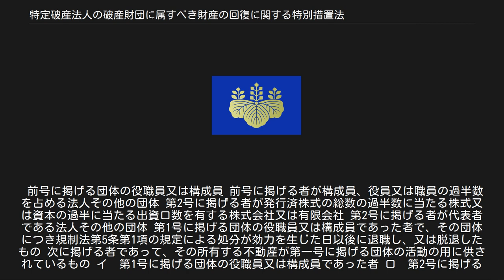特定破産法人の破産財団に属すべき財産の回復に関する特別措置法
特定破産法人の破産財団に属すべき財産の回復に関する特別措置法（とくていはさんほうじんのはさんざいだんにぞくすべきざいさんのかいふくにかんするとくべつそちほう、平成11年12月7日法律第148号）は、オウム真理教の後継団体（Aleph）や分派団体（ひかりの輪、ケロヨンクラブ、山田らの集団）を「特別関係者」とし、これらのものが有する財産を「特定破産法人の破産財団との関係においては、当該特別関係者が特定破産法人から法律上の原因なく得た財産の処分に基づいて得た財産であるものと推定する（第3条）」、「特定破産法人が、損害賠償責任を負うべき最初の無差別大量殺人行為の後に、その財産を特別関係者に対して移転した場合には、その移転の行為は、特定破産法人が破産債権者を害することを知ってしたものと推定（第4条第1項）」とすることで、特別関係者の財産を「オウム真理教の財産」と推定し、被害者への弁償に充てるため制定された日本の法律である。
 本法第2条第3項の規定は、次のいずれかに該当する者を「特別関係者」としている。
 団体規制法第5条第1項の規定による処分を受けた団体で、当該処分に係る無差別大量殺人行為による損害賠償責任を特定破産法人が負うもの。
 前号に掲げる団体の役職員又は構成員 前号に掲げる者が構成員、役員又は職員の過半数を占める法人その他の団体 第2号に掲げる者が発行済株式の総数の過半数に当たる株式又は資本の過半に当たる出資口数を有する株式会社又は有限会社 第2号に掲げる者が代表者である法人その他の団体 第1号に掲げる団体の役職員又は構成員であった者で、その団体につき規制法第5条第1項の規定による処分が効力を生じた日以後に退職し、又は脱退したもの 次に掲げる者であって、その所有する不動産が第一号に掲げる団体の活動の用に供されているもの イ　第1号に掲げる団体の役職員又は構成員であった者 ロ　第2号に掲げる者が構成員、役員又は職員の過半数を占めていた法人その他の団体 ハ　第2号に掲げる者が発行済株式の総数の過半数に当たる株式又は資本の過半に当たる出資口数を有していた株式会社又は有限会社 ニ　第2号に掲げる者が代表者であった法人その他の団体 オウム真理教の各後継団体・分派団体はどんなに組織名・組織形態を変えても「特別関係者」として、オウム真理教の債務を免れることはできないようになっている。